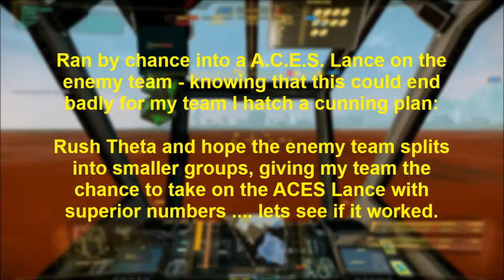MechWarrior Online: A cunning plan or A.C.E.S. VS Flip's Spider-5D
While doing my daily 2x grind I ran, by pure coincidence, into a A.C.E.S. 4 man - usually I don't realize it until its too late, but not this time! A cunning plan was forged and executed :-D

... check my subscriptions for more ...